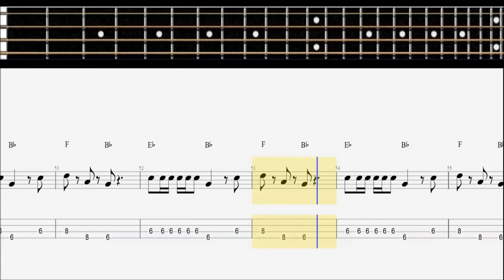Bob Marley - One Love (BASS TABS / SCORE)